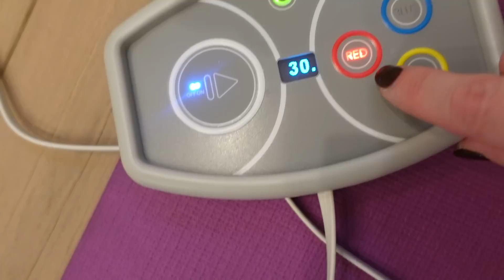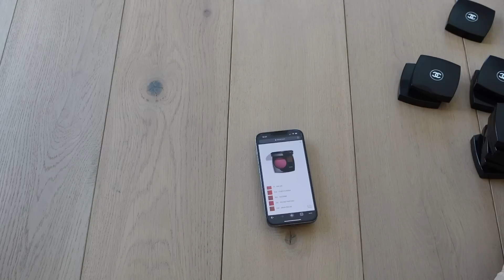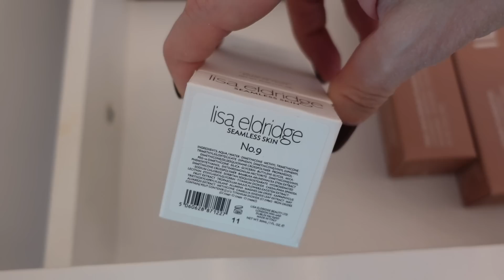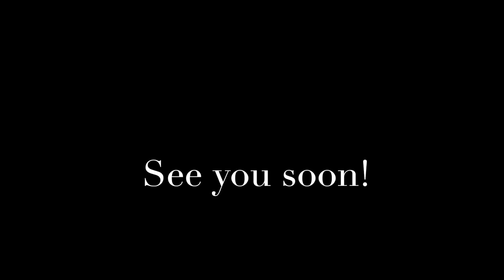Let's Start DECLUTTERING 😭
Thank you so much for tuning into today’s vlog - Let's Start DECLUTTERING 😭 ❤️

Danessa Myricks Blurring Powder Balm
By Terry Brightening CC Liquid Blush in Sunny Glow
Tom Ford Fiber Brow Gel in Espresso $54 -

Mailing address:
Michele Wang
10620 Southern Highlands Pkwy
Suite 110-20

Instagram (Makeup/Beauty): themichelewang
Instagram (Food): mishi2x
Instagram (Miss Fuzzy Butters): missfuzzybutters

Facts about me, for reference:
Age: 48
Skin Type: Dry/Sensitive - eczema prone, but occasionally combo
Skin Tone: Neutral (warmer in the t-zone; cooler on the cheeks)